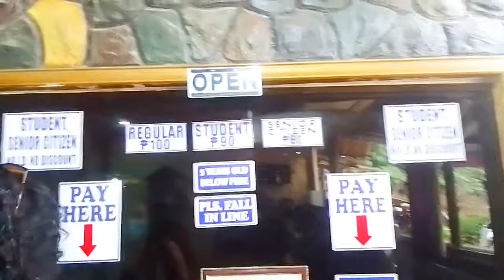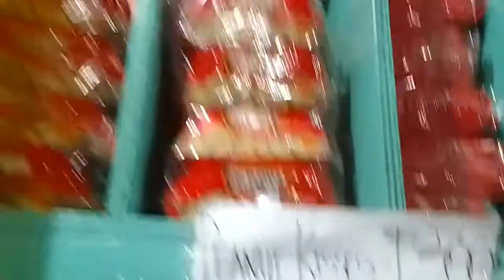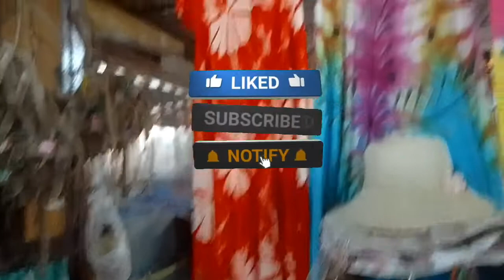TARSIER'S IN BOHOL PHILIPPINES